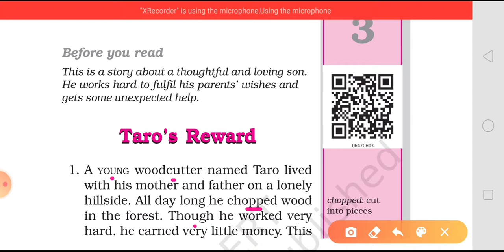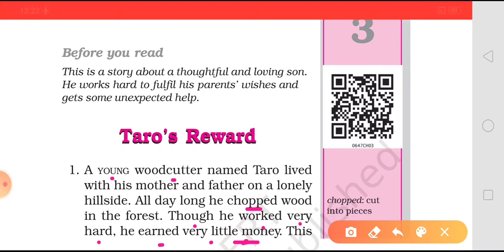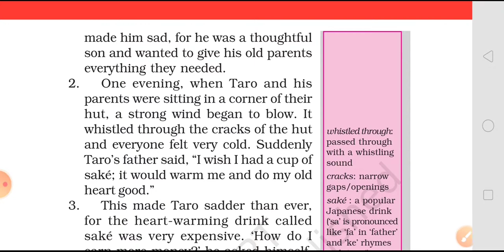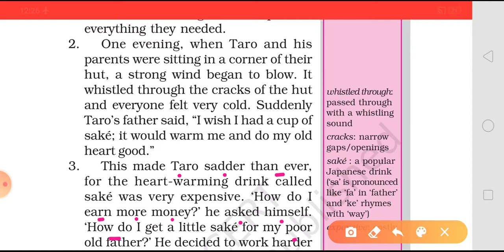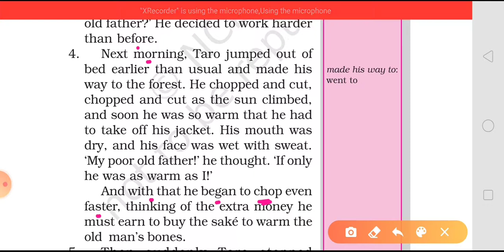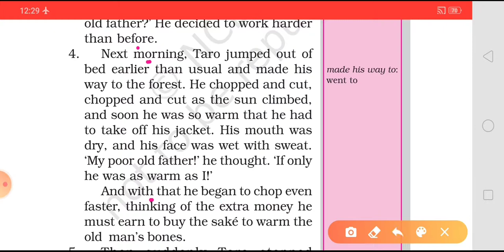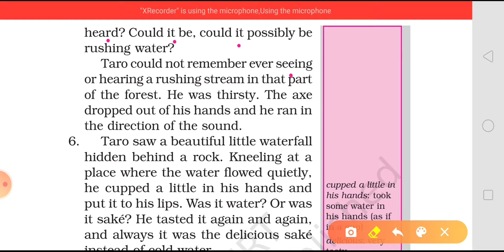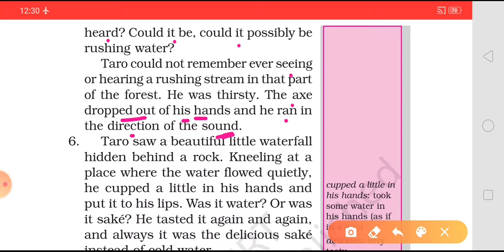Ncert English (Honeysuckle), class 6 chapter-3 ,Taro's Reward(part-1)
Ncert English, class 6, chapter-3(part-1), Taro's Reward